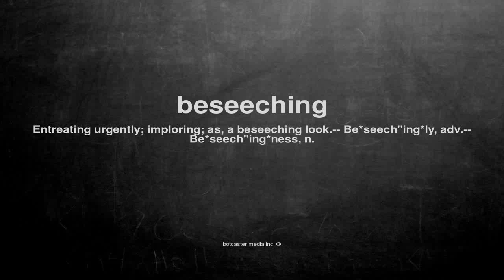What does beseeching mean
What does beseeching mean in English?